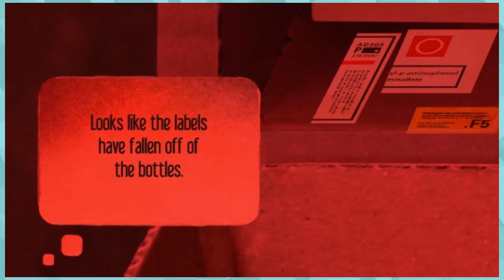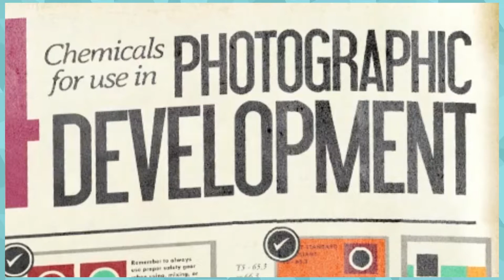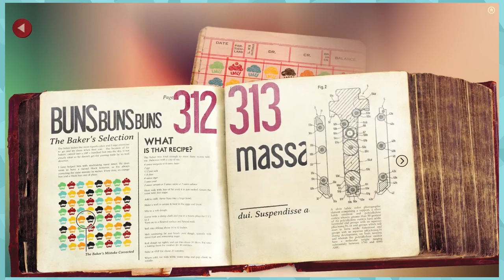Kanskje Jeg Gjennomfører Lumino City | Kapittel 4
kalkulatorerererer er morsomme vesen på den måten at de liksom kan regne ut ting som du ikke kan på en måte er du ganske så dum hvis du tenker deg om unnskyld